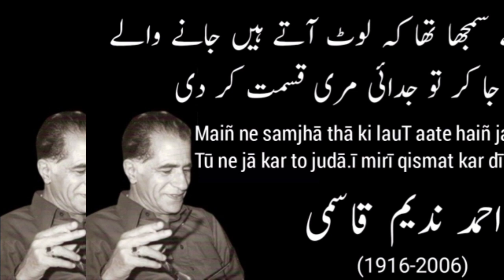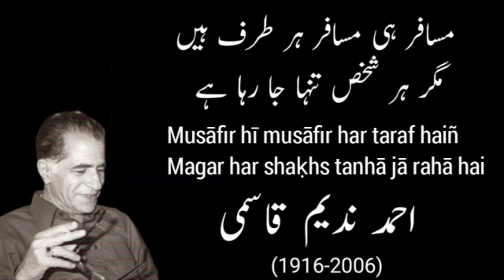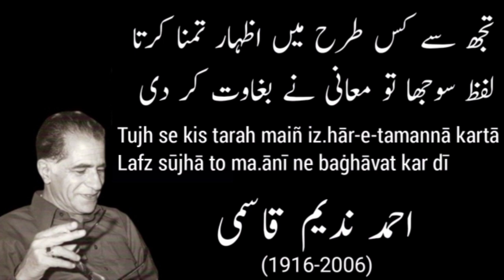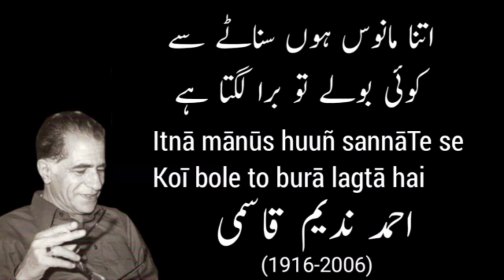Ahmad Nadeem Qasmi Poetry | Top 15 Shayari | Adab Time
Ahmad Nadeem Qasmi born Ahmad Shah Awan was an Urdu language Pakistani poet, journalist, literary critic, dramatist and short story author. He wrote 50 books on topics such as poetry, fiction, criticism, journalism and art, and was a major figure in contemporary Urdu literature.

Born: November 20, 1916, Angah
Died: July 10, 2006, Lahore
Books: T̤ulūʻ o g̲h̲urūb: afsane, Flower on a Grave: Poems from Ahmad Nadeem Qasimi, more
Children: Naheed Qasimi
Awards: Pride of Performance
Spouse: Rabia Nadeem (m. 1948–1992)
Siblings: Peerzada Mohammad Bakhsh Qasmi